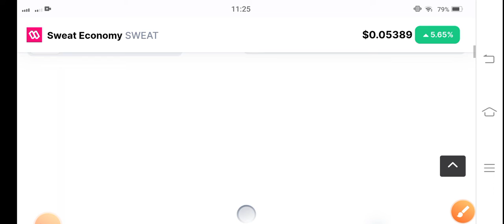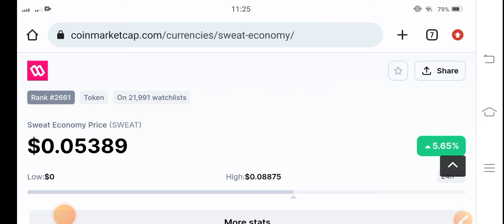Sweat coin Next Target! SWEAT Price Prediction! SWAET Coin News Today! Sweat Economy